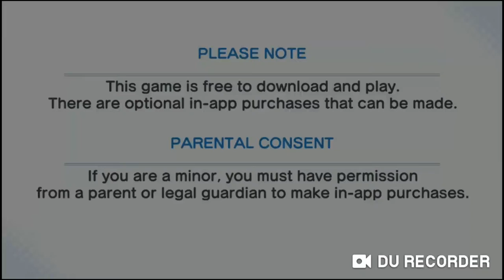GAME START! CAPTAIN TSUBASA DREAM EP 1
Hallo gaes!

Di video kali ini gue kembali upload game Tsubasa setelah sekian lama, kali ini gue random match, tapi tidak menutup kemungkinan akan sparing dengan teman-teman gue

Salam Chiki!